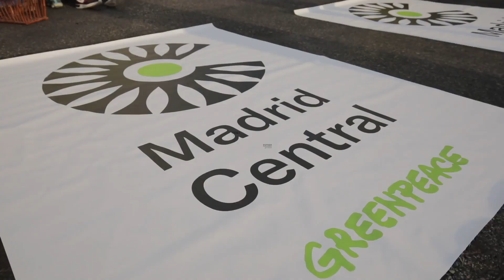Desalojados los activistas de Greenpeace que bloqueaban el acceso a Madrid Central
Agentes de Policía Nacional han desalojado a los activistas de Greenpeace que bloqueaban desde primera hora del día la entrada a Madrid Central por la calle Alcalá, en protesta por la entrada en vigor este lunes de la moratoria a las multas en la zona de bajas emisiones.